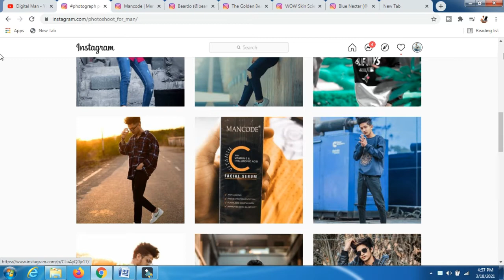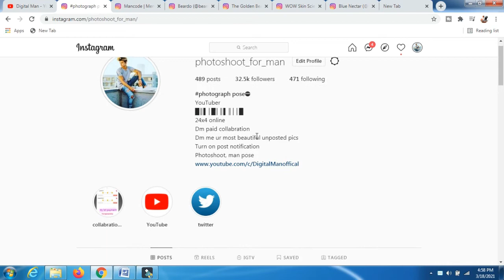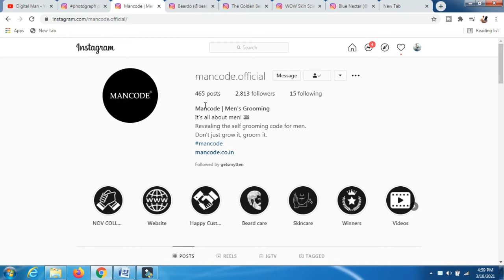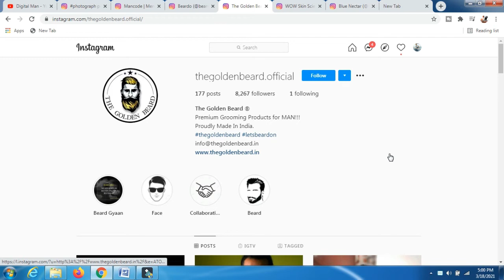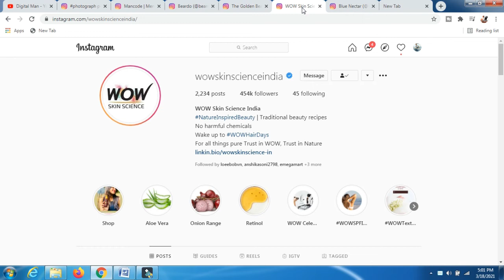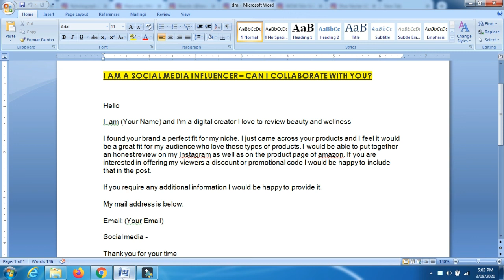how to get instagram sponsorship 2021 | Instagram se sponsorship kaise le 2021